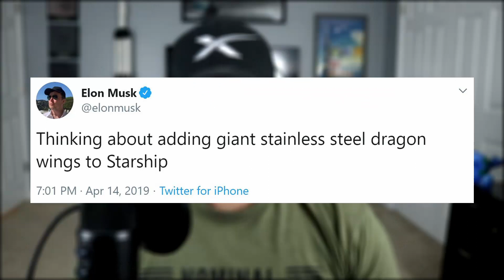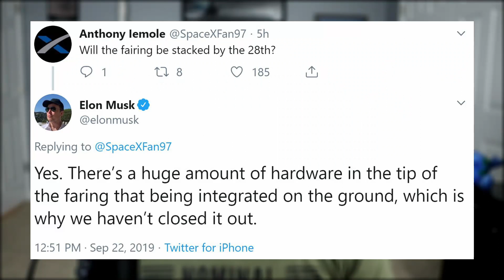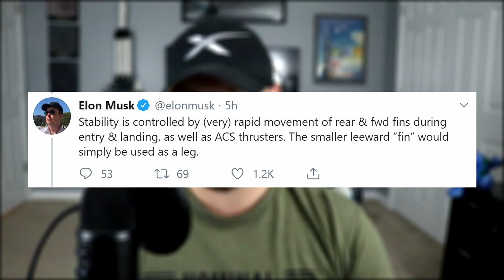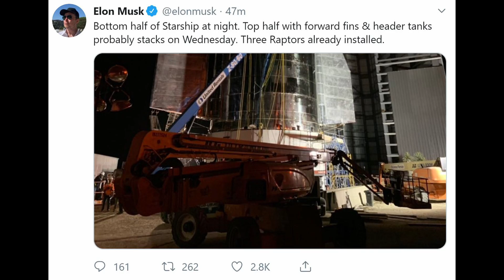SpaceX Starship Gets Its Wings - New Design Revealed | SpaceX in the News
SpaceX Starship midweek episode #61 of SpaceX in the News - We learn about all the latest developments concerning Elon Musk's Mars rocket prototype.

Thumbnail image: Original by Brandon Bolleber

Main Sources:
Maria Pointer